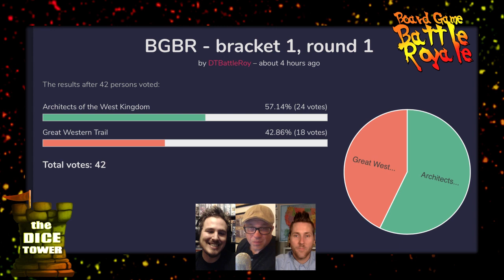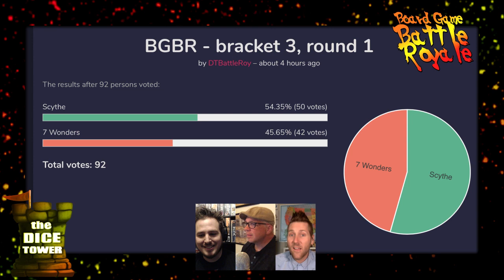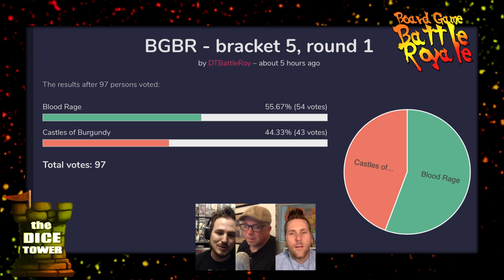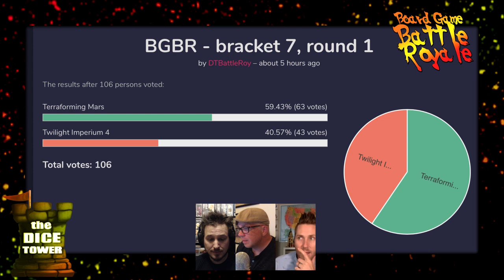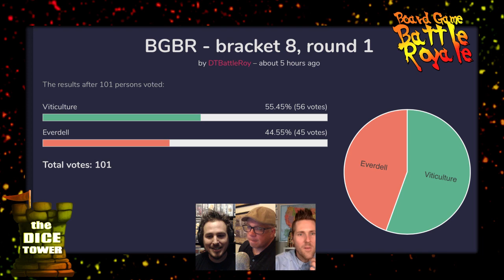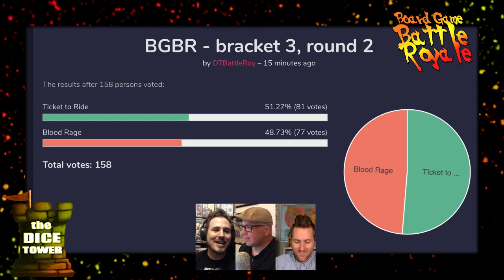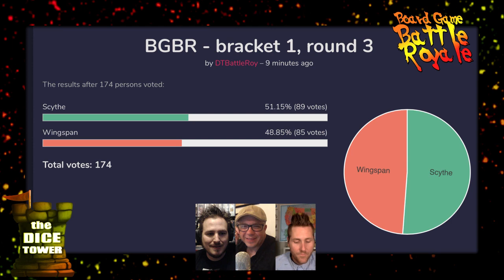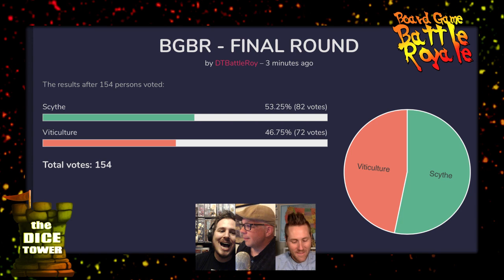Board Game Battle Royale - People's Choice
Roy, Mark, & Bryan host a Board Game Battle Royale bracket of games selected by you! and you choose the winners live! Fight!

Dice Tower Cruise (Febuary 13-18, 2021)

BGG Link: